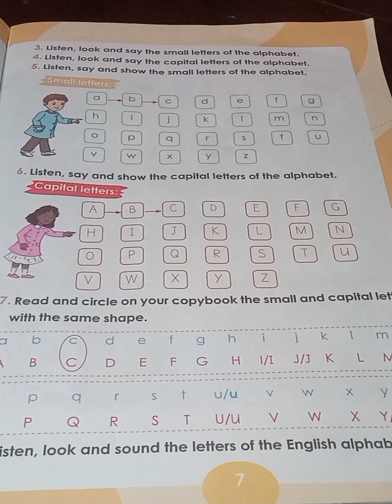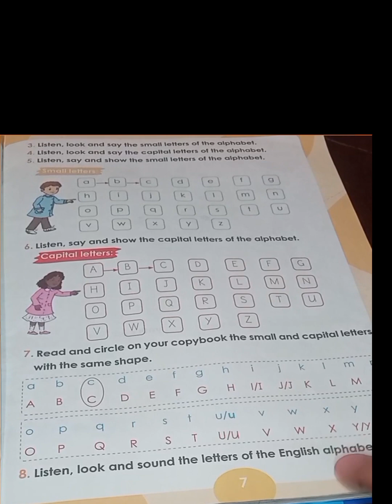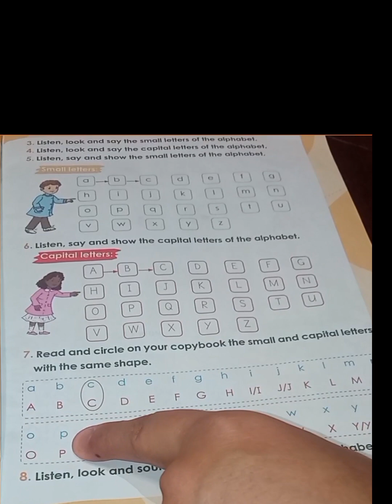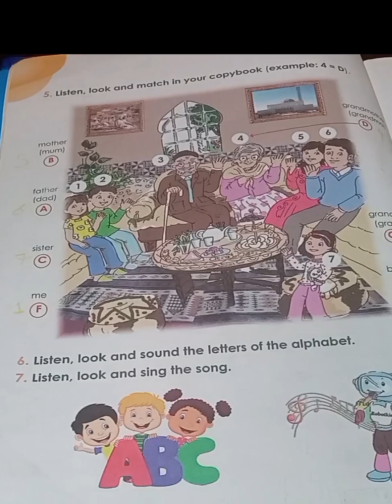سلسلة حل تمارين للكتاب المدرسي سنة 3 ابتدائي.ص 6.7.10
في هذا الفيديو يتعلم التلميذ كيف يتحدث في القسم و كيف يفهم طلبات المعلمة. بالإضافة إلى تعلم نطق الحروف 💯🇬🇧